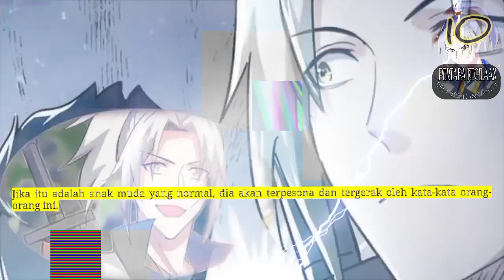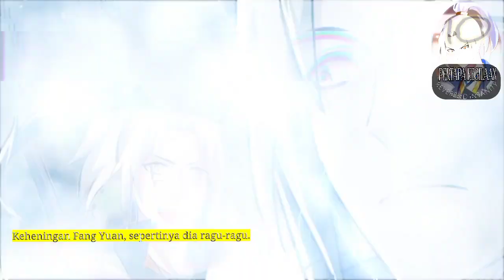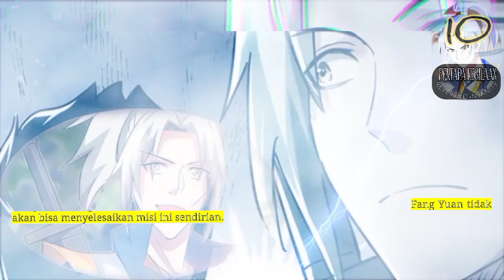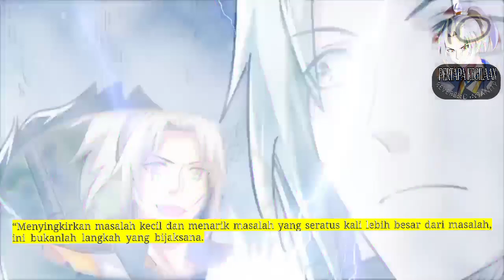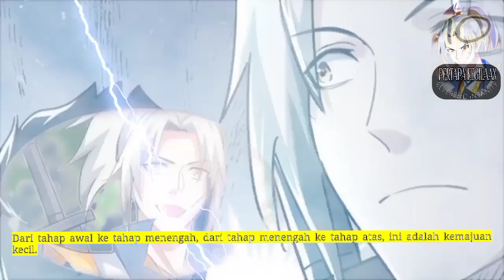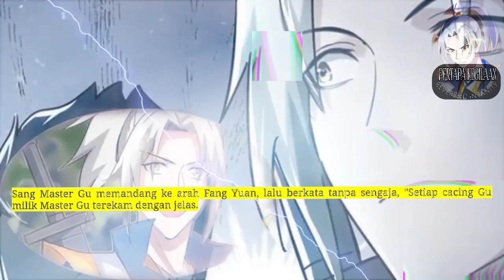Pertapa Kegilaan season 10